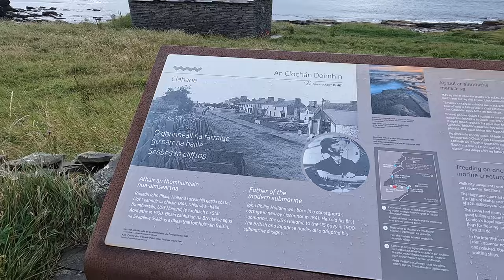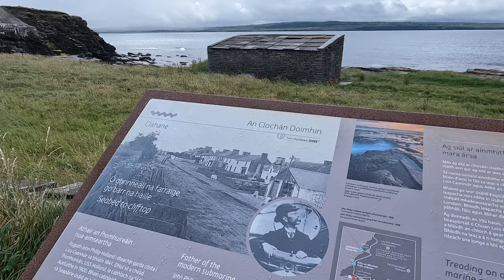Wild Atlantic Way in a motorhome: Dublin to the Cliffs of Moher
Ireland's Wild Atlantic Way is a much talked about van life road trip so we set off in our Hymer motorhome to explore part of the worlds longest coastal road.

Our Journey started in Angelsey where we boarded the Holyhead to Dublin ferry. Thankfully we had a smooth, calm crossing before travelling through the centre of Ireland to our first stop at Nagles campsite in Doolin, home of the magnificent Cliffs of Moher.
Join us in the first part of our WAW adventure to discover a tiny part of what the Emerald Isle has to offer. Im sure you'll agree its a stunningly beautiful place for an epic road trip what ever the weather!

Equipment used for filming/editing include :-
Gopro Hero 12
Gopro Hero 10
Gopro Media mod (works on both models)
Microphones :-
Rode wireless go II dual
Rode wireless go II single
DJI OM4 gimbal
Drone:- DJI Mavic Pro 2
if buying now would probably go for the smaller:-
DJI mini 4 pro fly more